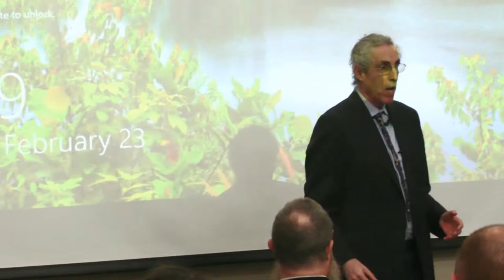Tennessee and the Fourteenth Amendment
Although much theory privileges ratifiers over drafters, this theoretical privileging of state ratification conventions plays no role in debates over the remarkably truncated sources relied on when lawyers and historians turn to the Fourteenth Amendment. The primary source for thinking about the Fourteenth Amendment is the Congressional Globe. No one would know, however, from the jurisprudential debates over the Fourteenth Amendment that, as was the case with the original Constitution, the Bill of Rights, and the next two amendments, the Fourteenth Amendment had to be ratified in state constitutional conventions. That material plays no role in efforts to determine how Fourteenth Amendment provisions were understood when they were framed and ratified.

This essay begins the process of exploring what Americans from 1866 to 1868 thought about the Fourteenth Amendment or, at least, what information they were given about the Fourteenth Amendment. Through an analysis of all extant newspapers from the time the Joint Committee published its omnibus amendment to when particular states ratified the Fourteenth Amendment, this project hopes to determine how people expected various provisions of the Fourteenth Amendment to be interpreted and implemented, as well as their relative significance.  Newspapers and speeches were the major sources of information in the nineteenth century. Fortunately, if someone of any importance gave a speech, usually some local newspaper gave that speech some coverage.

Tennessee is a particularly useful place to begin an investigation of how Americans understood the Fourteenth Amendment when that amendment was framed and ratified. To begin with, approximately 1,000 articles were published from the time the Joint Committee presented the first omnibus Fourteenth Amendment to when Tennessee ratified that amendment in July 1866. Moreover, while the number of articles discussing ratification in Tennessee is substantially greater than Connecticut, which ratified at approximately the same time, the number is far more manageable than states that ratified considerably later and then considered recanting their ratification. As important, Tennessee was a diverse state for Fourteenth Amendment purposes. While the dominant sentiment favored the policies favored by President Andrew Johnson, newspapers could be found defending slavery and the lost cause and defending Thaddeus Stevens and radical Republicans.

The following pages explore what the residents of Tennessee learned about the Fourteenth Amendment from reading the papers. Part I looks at how Tennessee newspapers covered the Fourteenth Amendment. Much of the focus was on process issues, Thaddeus Stevens was clearly considered the central figure in debates over the Fourteenth Amendment, and much coverage limited analysis of different sections to a sentence or two. Part II discusses how Tennessee papers presented particular sections. The presentation is true to the presentation in newspapers, which, with the exception of some commentary on black suffrage, tended to see the Fourteenth Amendment as four (not five) separate amendments rather than as a unified whole. Part III explores some more general themes, including: erroneous information, such as the omitting of Section Five from presentations of the amendment; the emphasis on Section Two; the focus on the issues of the here and now; and lack of any significance given to what some Americans in the twenty-first century consider technical legal language. The conclusion elaborates on the significance of these findings for history and law.